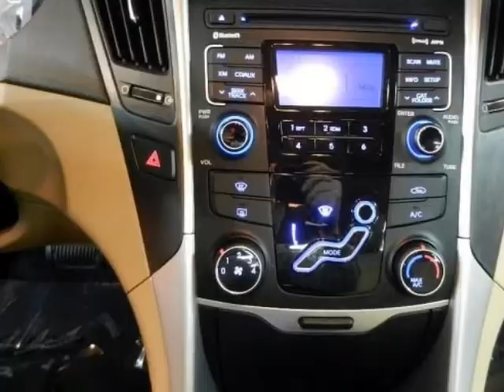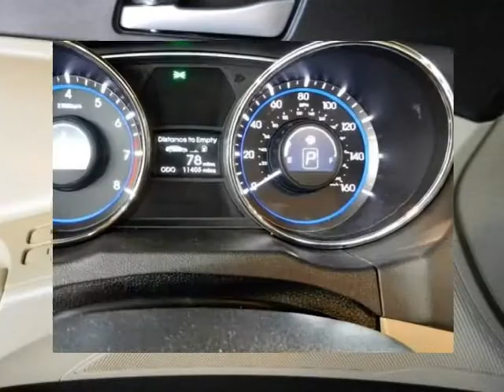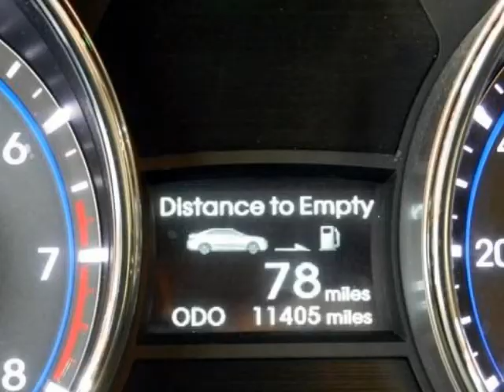2011 HYUNDAI SONATA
Price includes our Dean Team $750 active military rebate. For over 30 years the Dean Team has been offering full disclosure and facts on our pre-owned cars.This 2011 Hyundai Sonata is Certified Pre-Owned!Selecting a Hyundai Certified Pre-Owned (CPO) vehicle is the clear, worry-free choice. Besides the great fuel economy, safety, style and technology found in all Hyundai vehicles, the following benefits make purchasing a Hyundai CPO vehicle a confident choice: A 10-yr/100,000 Mile Powertrain Limited Warranty from the original in-service date, plus the remainder of the 5-yr/60,000 mile new vehicle limited warranty; a comprehensive 150-Point inspection, thoroughly conducted by a Hyundai factory-trained technician; 10-yr/Unlimited Mileage Roadside Assistance and 1st-Day Rental Car for covered repairs. Every Hyundai Certified Pre-Owned vehicle also comes with 90-Days of No-Charge XM Satellite Radio and the peace-of-mind provided by a free CARFAX Vehicle History Report.This car was bought new right here at the Dean Team. It had only one owner. Regular recommended service and oil changes were performed here by our Dean Team Certified Technicians. It has been well maintained and has a clean CarFax history with no accidents or damage reported.Edmunds.com says: For 2011, the Hyundai Sonata is completely redesigned. The previous Sonata was a solid contender, but for 2011, the Hyundai Sonata vaults itself to the top of the class. It has a smooth ride, high fuel economy, comfortable and handsome cabin, spacious trunk, capable handling, impressive value, strong safety scores, lengthy warranty. Of course, being a Hyundai, the Sonata brings along a strong value proposition.For current specials or to schedule a test drive, please contact us by phone or by using the contact form.